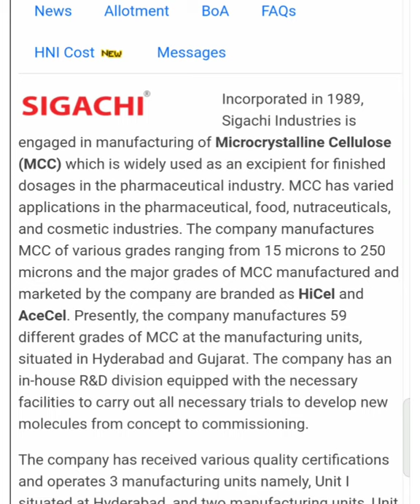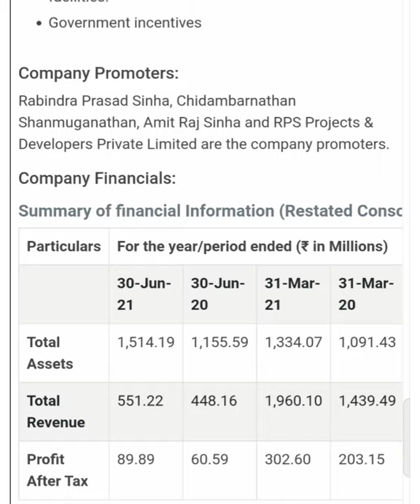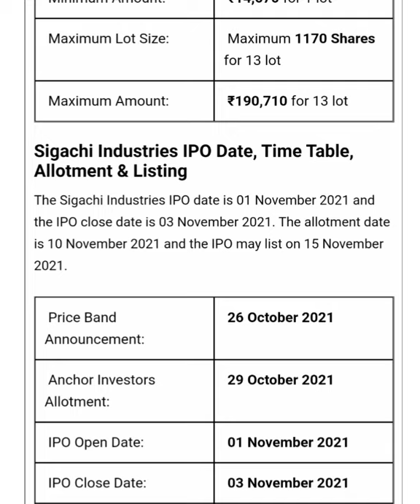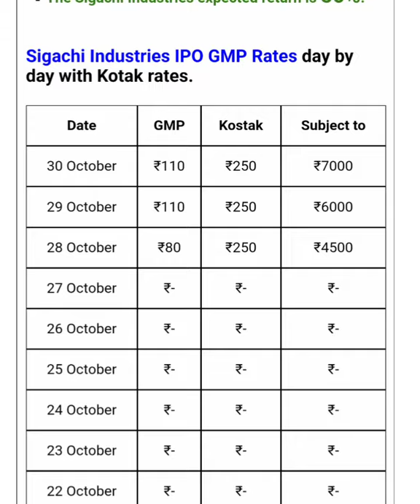Sigachi Industries IPO to open in Rs 161-163 price band;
You will get the following benefits :
1.Free Demat Account
2.Zero Equity Delivery charges
3.₹20 Per Order in Intraday, commodity and currency
4.Limit Upto 20 Times
5. MTF (Margin Trading Facility ) Facility Available
6. 30 Years Of Trust one of the oldest broker in India
7. Only broker with offline presence With over 8500 sub-brokers, largest